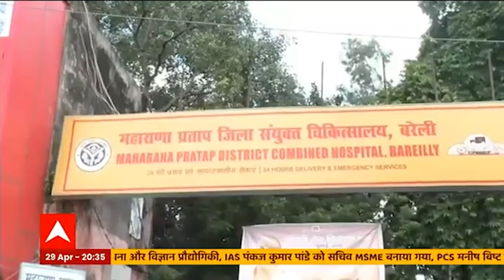CM Yogi का सरकारी दफ्तरों से भ्रष्टाचार का रिटायरमेंट प्लान!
जनता की सुविधा की राह में जटिल नियमों की दीवार गिराने में योगी सरकार आगे दिख रही है। हर काम में सरकारी दफ्तरों की लेटलतीफी की आदत को भी बदला जा रहा है। इस दिशा में योगी सरकार एक बड़ा कदम उठाने जा रही है।